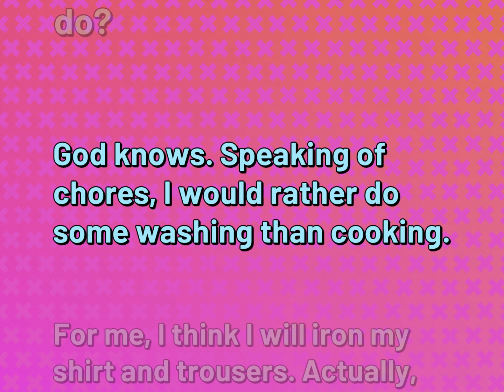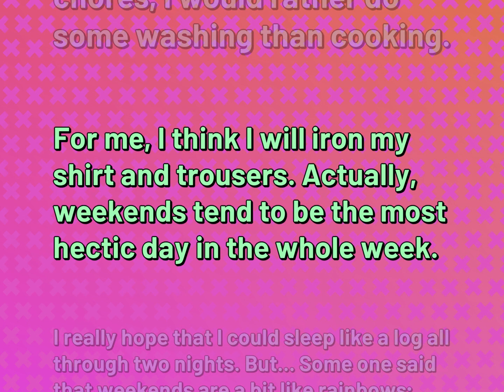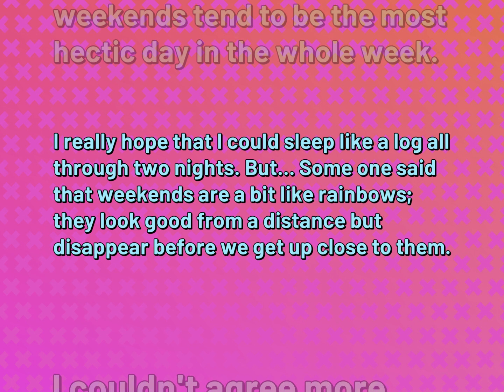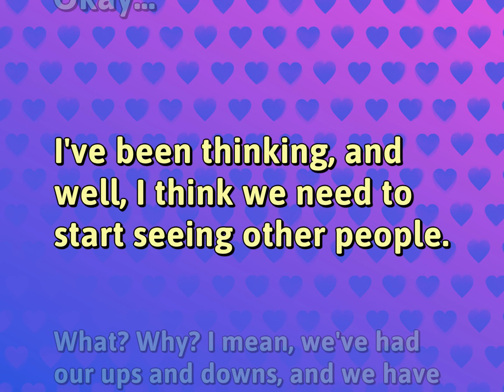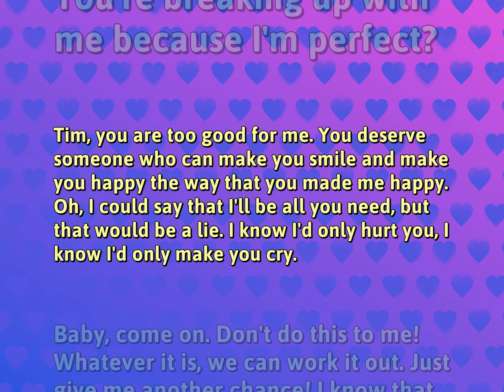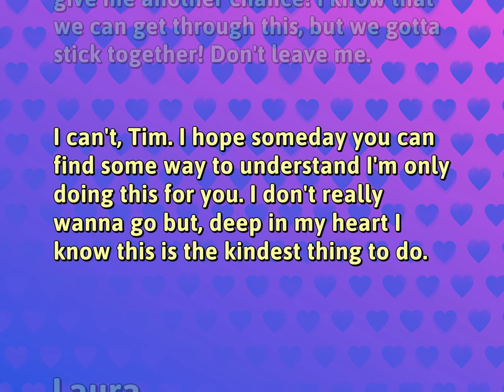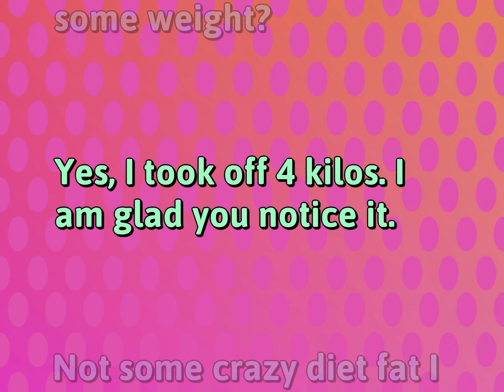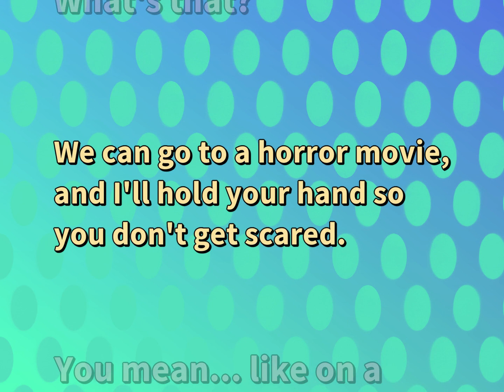English Conversations for Relationship